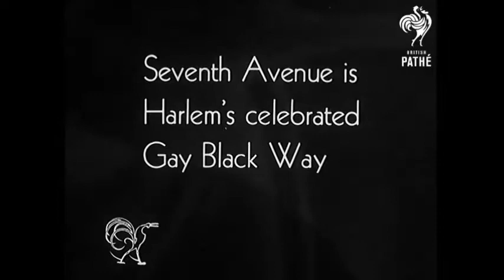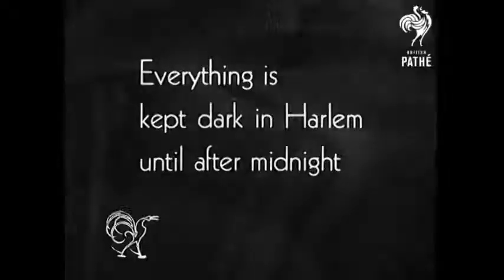Who U Wit by Chop Shop